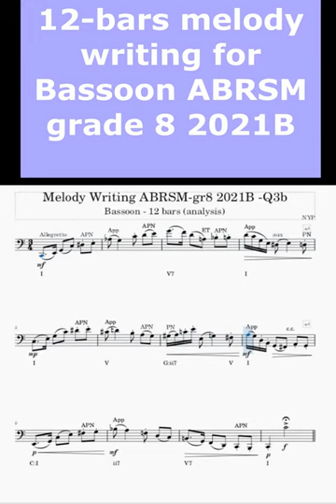Melody writing ABRSM grade 8 2021B 12-bars for Bassoon (analysis)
Analysis of this 12-bar melody with Roman Numerals, non-chord tones, and modulation.